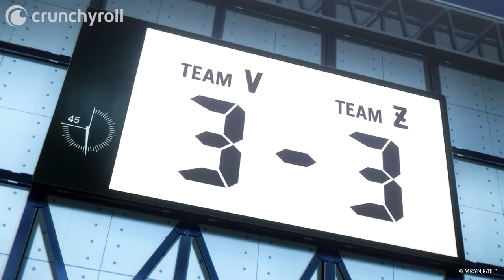Nagi Awakens | DUB | BLUELOCK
Ep 10: Nagi finds his motivation!